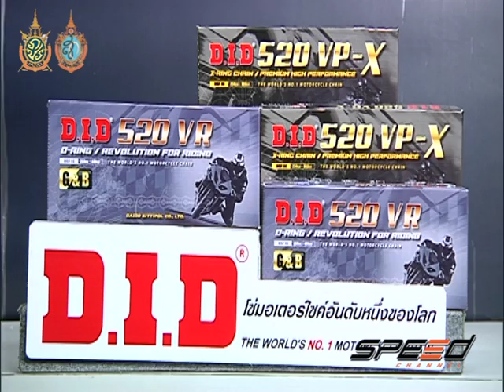Speed Rider OA 04 10 2016 B5